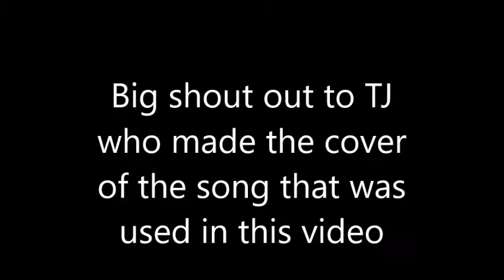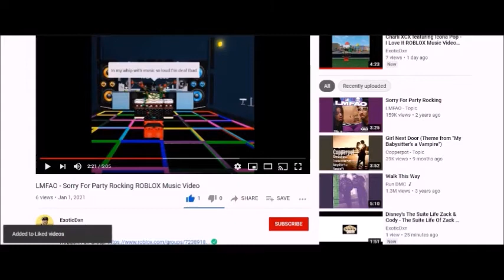Austin Mahone - Till I Find You ROBLOX Music Video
Big shout out goes to TJ who made the cover of the song that was used in this music video.